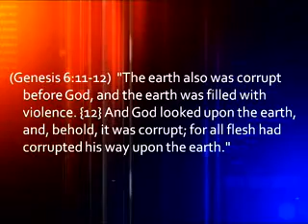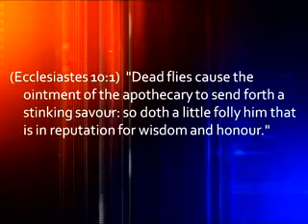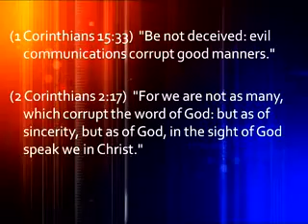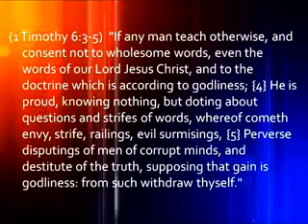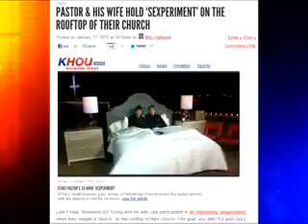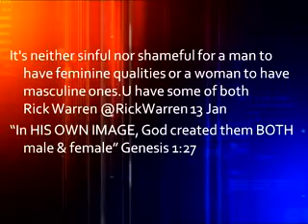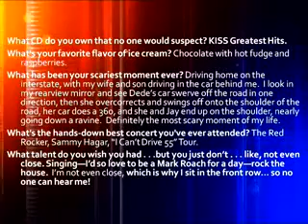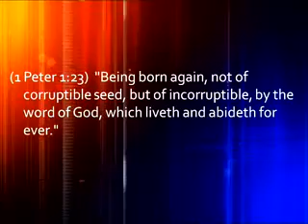Corruption And Perversion Of God's Word.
Alexandria Egypt or Antioch Syria.  where do you go for YOUR bible?